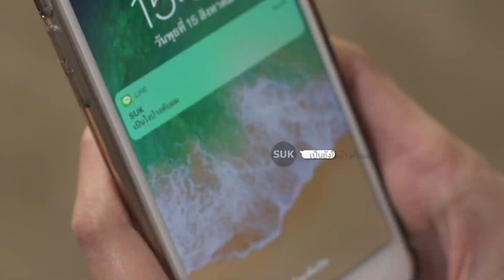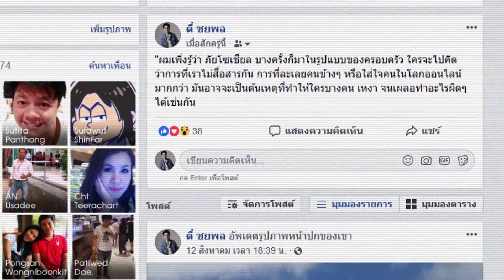ตอนที่ 9 เหงา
เพราะการเล่นโซลเชียลแบบผิดๆ จึงเป็นเหตุทำให้ หม่าม๊า ถูกคุณตำรวจคนสวย บุกจับถึงที่บ้าน แล้วตี๋ จะทำอย่างไร มาร่วมหาคำตอบได้ใน Cyber Generation บ้านฉันรู้ทันสื่อ
ติดตามชม ทุกวันพุธ ช่องทางดังนี้ :
Amarin TV HD 34 เวลา 17.10 น.
Facebook กสทช. เวลา 12.00 น. (รีรัน ฉบับเต็ม)
Youtube nbtc.th เวลา 12.00 น. (รีรัน ฉบับเต็ม)